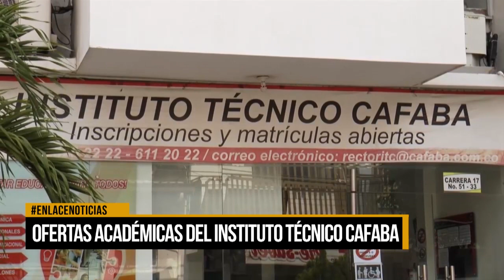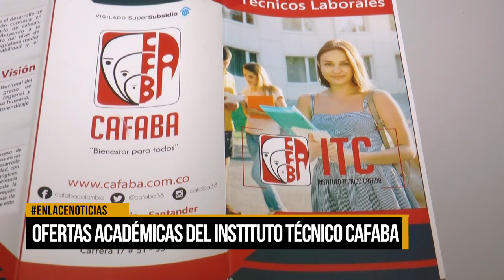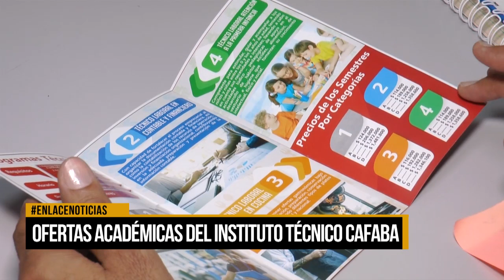Ofertas académicas del Instituto Técnico Cafaba